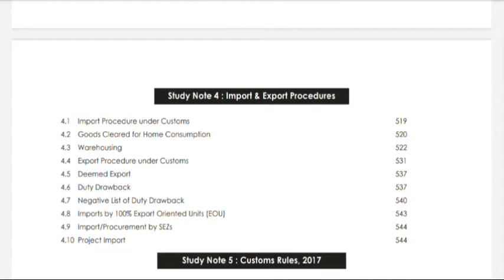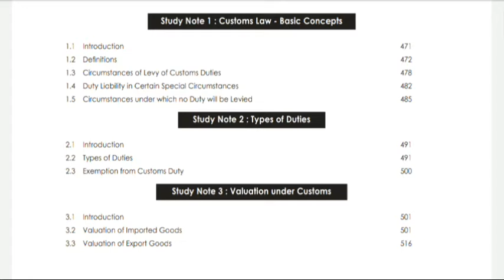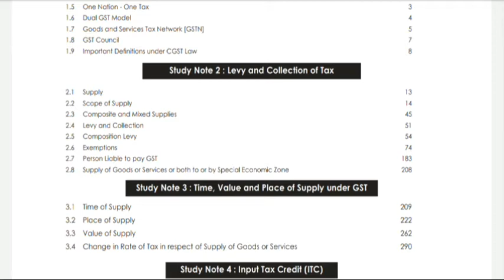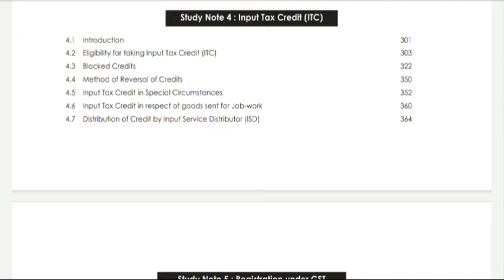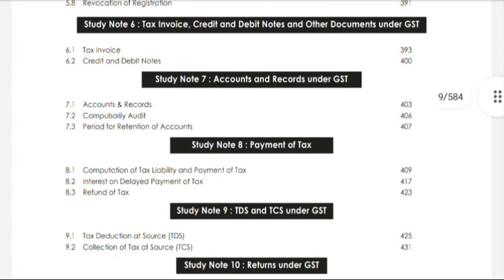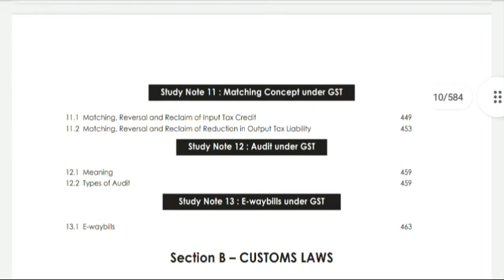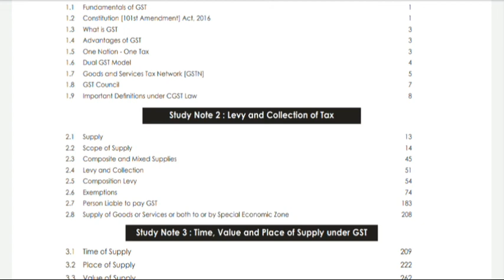CMA Inter Indirect Taxation | Dec 2021 Exam|GST & Customs|Tamil|Shreekanth